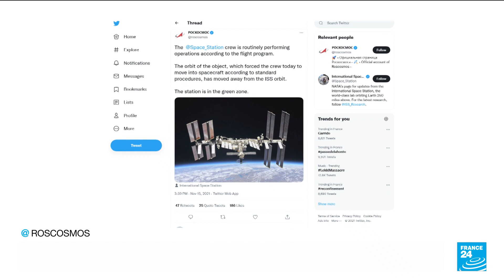Russia admits destroying satellite with space missile strike • FRANCE 24 English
Russia's defence ministry on Tuesday admitted to destroying one of its satellites during a missile test but rejected US accusations that it had endangered the InternationalSpaceStation. US officials on Monday accused Russia of a "dangerous and irresponsible" strike on a satellite that had created a cloud of debris and forced the ISS crew to take evasive action.